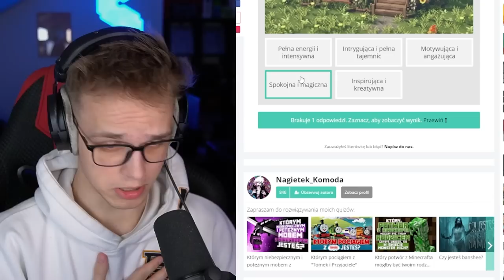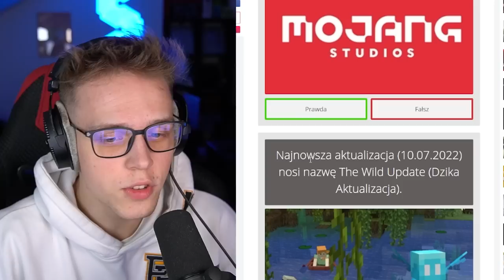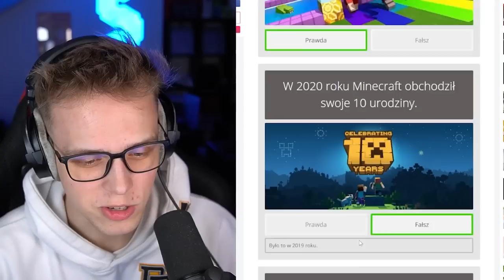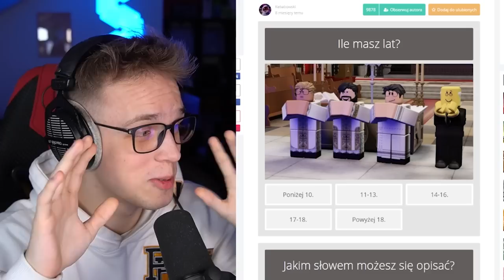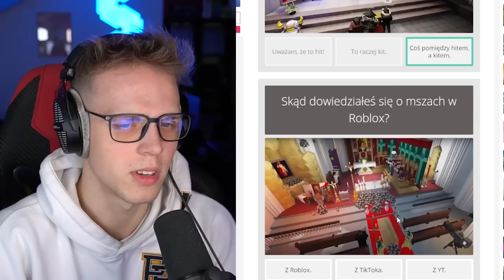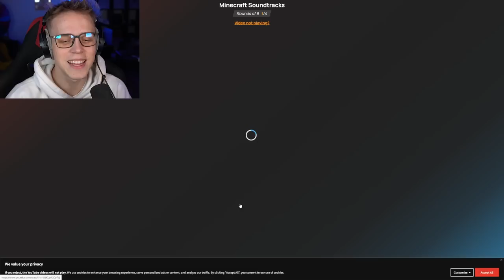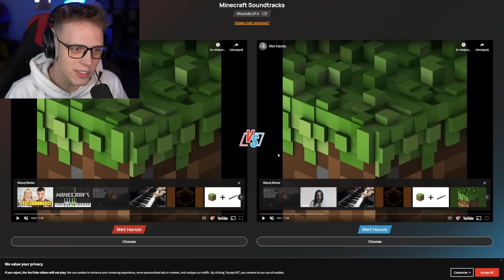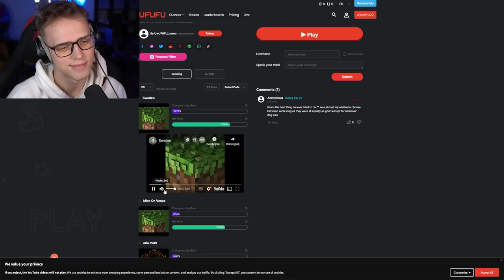SPRAWDZIŁEM JAKA PŁYTA MUZYCZNA JEST NAJLEPSZA W MINECRAFT?!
✔️ FILMY CODZIENNIE o 19:19